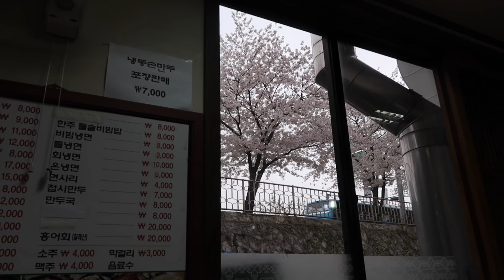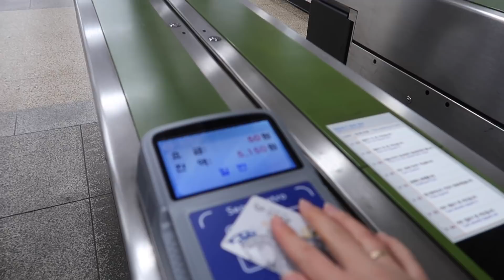ПО СЛЕДАМ ДОРАМ/ ВЕСНА В КОРЕЕ/ НЕДЕЛЯ ВЛОГОВ ДЕНЬ 4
Всем привет!
В этом видео мы поделимся с вами невероятно красивым цветением сакуры в Сеуле=)

ОГРОМНОЕ СПАСИБО, что вы со мной^^
Люблю и ценю каждого из вас^^